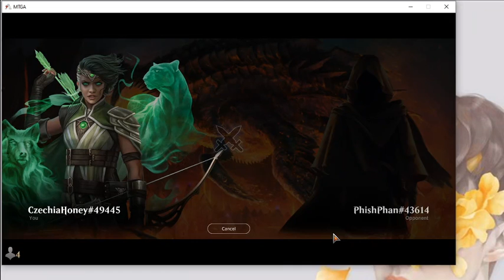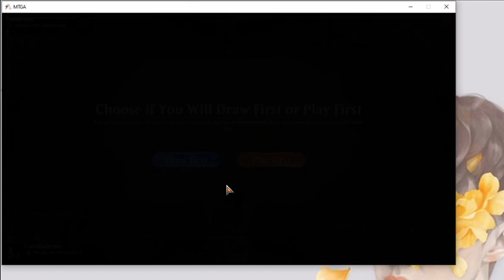Highlight: Round 14 Standard Obosh